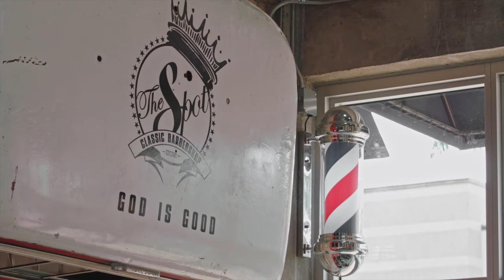The Spot Barbershop TV Ad Final